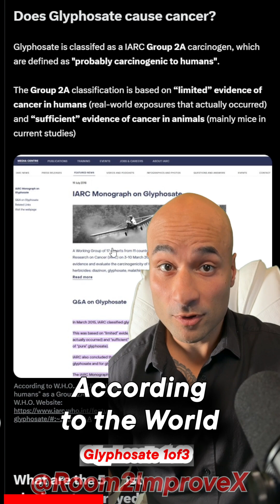Glyphosate Series Part 1 of 3: What is GLYPHOSATE (Roundup)?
Could your favorite foods be laced with a cancer-causing chemical?
What's the silent killer in your pantry known as glyphosate?
Are you eating cancer with every non-organic bite of corn, soy, or sugar?
How do you know if you're at risk from the foods you love?

Discover the shocking truths and learn how to safeguard your health in this 3 part Glyphosate Mini-Series

Video Transcript:
Does eating non-organic food cause cancer?
Well, if that food was sprayed with Roundup, the answer is probably yes.
In less than one minute, we're going to talk about how glyphosate is probably causing cancer.
So what is glyphosate, aka Roundup?
Glyphosate is the main ingredient in Roundup that kills weeds.
It is used on most crops in the US that aren't organic, to make mass agriculture cheaper.
According to the World Health Organization, it is classified as a Group two A carcinogen, defined as probably carcinogenic to humans.
Now, what are the most five common foods with glyphosate?
According to the USDA, upwards of 91% of corn, meaning tortillas, high fructose corn syrup, white distilled vinegar, and animal feed.
92% of soybeans, meaning soybean oil, restaurant sauces, and fried foods.
Upwards of 50% of canola, that means canola oil.
And 99% of sugar beets, which makes granulated sugar or store-bought baked goods.
And upwards of 50% of the wheat, meaning enriched flour, bread, foods, and cereal.
So how do we avoid sprayed foods?